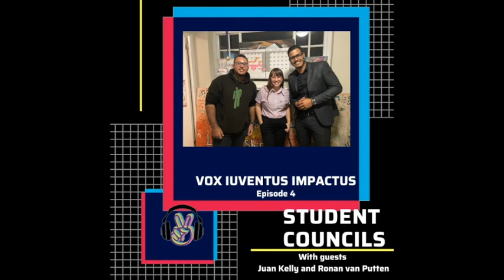Vox Iuventus Impactus | Episode 4 | Student Councils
During the previous episode of Vox Iuventus, the topic of student councils came up as having an important role in schools. With this episode, we invited Juan Kelly and Ronan van Putten, members of their schools' respective student councils (the University of Aruba and Educacion Profesional Intermedio (EPI)) to talk about the role of their student councils, their experience, and how student councils help shape personal and professional development in young people.

Vox Iuventus Impactus (in short Vox Iuventus or VII) is a montly podcast where the aim is to educate, inform, and move young people into action.